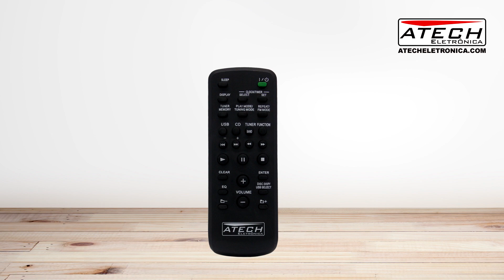Controle Remoto Aparelho de Som Sony MHC-ESX6 (780047)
Controle Remoto para Aparelho de Som Sony

Modelos Compatíveis: RM-SCU37B / CMT-LX10R / CMT-FX200 / FST-SH2000 / MHC-EC590 / MHC-EC599 / MHC-ESX6 / MHC-ESX8 / MHC-ESX9 / MHC-EX66 / MHC-EX88 / MHC-EX99

Garantia: 90 dias

Fabricante: Produto Importado